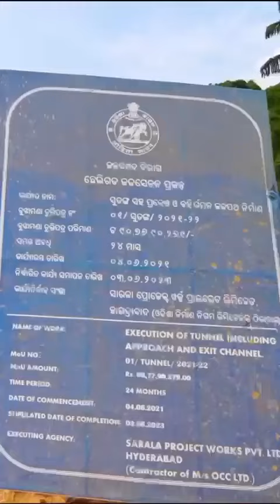Chheligada Irrigation Project in Gajapati District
The Chheligada irrigation project in Gajapati district will irrigate more than 6,000 acres of land benefitting farmers of Ganjam & Gajapati. It will also supply drinking water to Berhampur city.